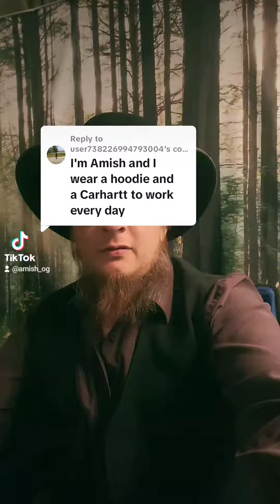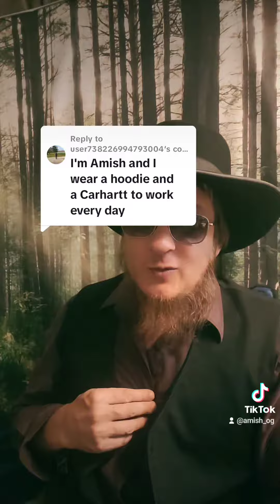Amish didn't allow Zippers in my Old Order community.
Some Amish allow zippers now?